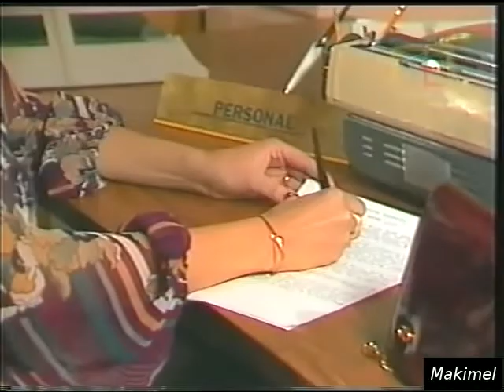El Hogar Que Yo Robe capitulo 33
Novela mexicana de 1981 protagonizada por la bellísima y talentosa Angélica María y el guapísimo y gran actor Juan Ferrara.